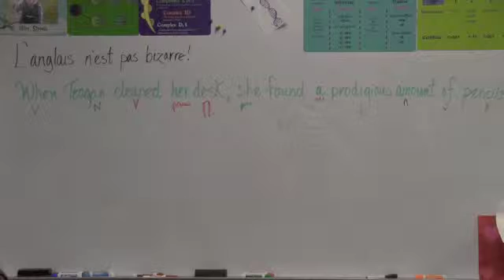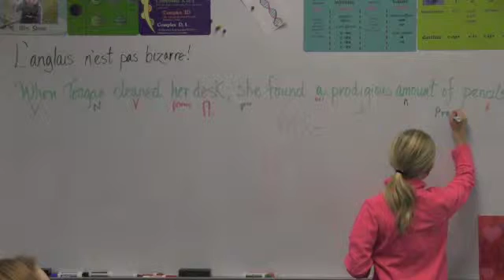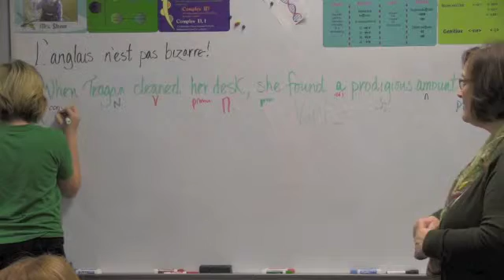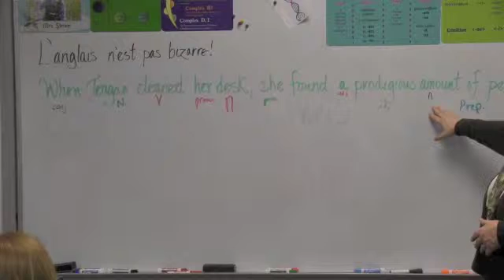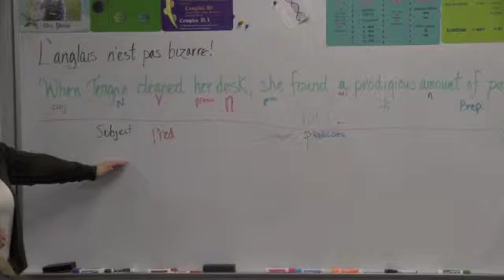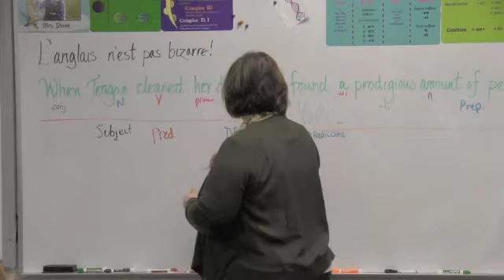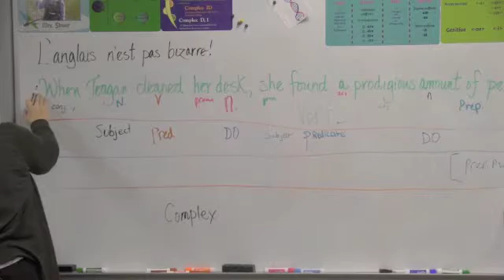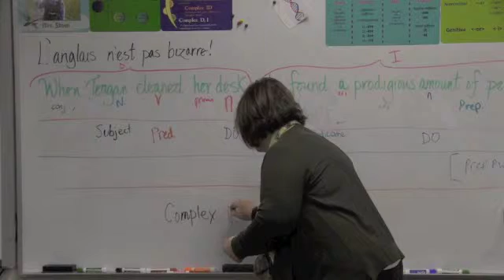Sentence Analysis Complex D, I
Fifth graders begin a sentence analysis by identifying the parts of speech.  Next they look at the parts of the sentence and then identify any phrases.  In the fourth row they identify the sentence structure and the type of sentence it is.